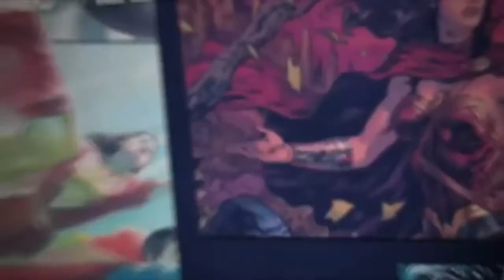DC UNIVERSE BATMAN # 45 ESP 2018 EL REGALO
(READ ONLY)
* Publication nonprofit

XXXXXXXXXXXXXXXXXXXXXXXXXXXXXXXXXXXX

GRACIAS!